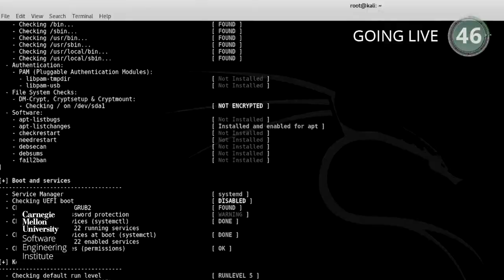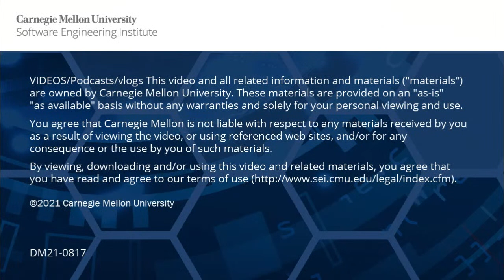AI Engineering: Ask Us Anything About Building AI Better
Self-driving cars are being tested in our cities, bespoke movie and product recommendations populate our apps, and we can count on our phones to route us around highway traffic... Why, then, do most AI deployments fail? What is needed to create, deploy, and maintain AI systems we can trust to meet our mission needs, particularly for defense and national security? The SEI recently launched an AI Division to ensure that our researchers are working to address these hard questions. In this live question and answer session, Dr. Rachel Dzombak and Dr. Matt Gaston will share their points of view on what AI engineering is today and where the field is going. Join us to learn about building AI better with the nascent discipline of AI Engineering and how the SEI plans to leverage the new AI Division to advance human-centered, robust and secure, and scalable AI systems.

Send us your questions ahead of the webcast:
•    YouTube chat (once stream opens)

What attendees will learn:
•     How to find AI Engineering lessons in your own AI practices
•     What’s needed to build an AI Engineering mindset on your team
•     Leading AI Engineering practices
•     How to engage with a national initiative dedicated to advancing the discipline of AI Engineering
•     How the SEI is growing our portfolio of work in the AI Division